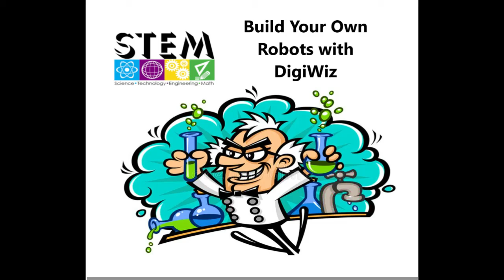DigiWiz Bluetooth Speaker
Build your very own Bluetooth Speaker through this Amazing DigiWiz Project